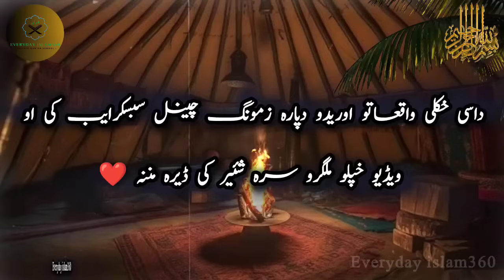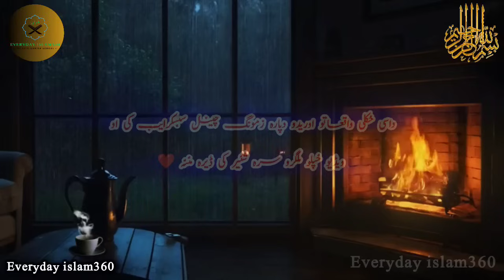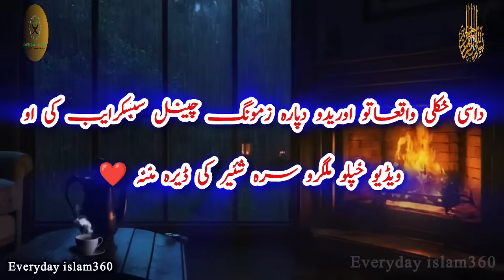Pashto bayan/Rahman Baba qissa/Maulana Bijli Ghar seb/رحمٰن بابا او عاشق منصور دادا قصہ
Your querie:- Assalam Alaikum friends, we have told the story of Rehman Baba and Ashiq Mansoor in this video, so watch the whole video and share with friends and subscribe to the channel.